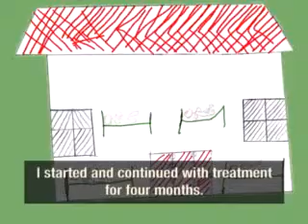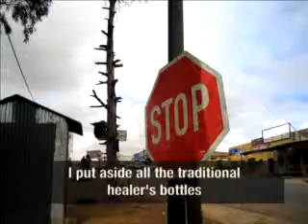Mzolisi's movie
Mzolisi discusses how he used to be a gangster, how he slept with many women and thought that men were better than women. One day he was very angry and beat his sister until she bled because she did not cook dinner.  He went to jail for five months. He felt sick when he came back and was told by a traditional healer that alcohol had gotten him sick. He got more sick and the doctor told him he had HIV and TB and taht his CD4 count was 73.  He had to finish the TB medicine before taking the ARVs. He did not use the traditional medicine and used ARVs instead.  He started going to a support group about ARVs and he sees his collegues getting stronger everyday.  They talk about gender equality, being faithful and using condoms.  Now he would never hit a woman, that women are equal to men and he is now close friends with his sister. From our Rural digital stories series.